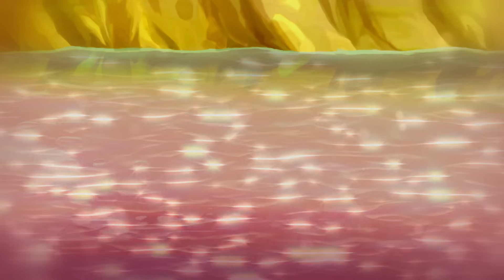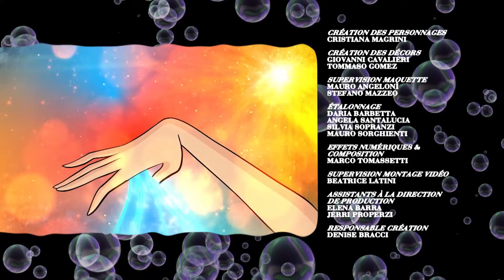Winx Club - Saison 5 Épisode 19 - Le chœur des baleines [ÉPISODE COMPLET]